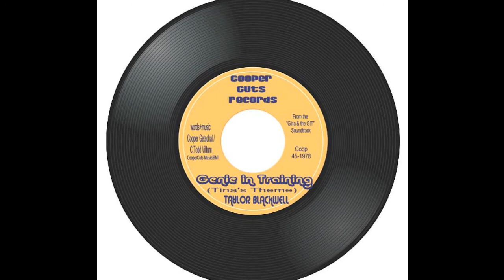Theme from Gina & the GIT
Taylor Blackwell sings "Genie in Training (Tina's Theme)"